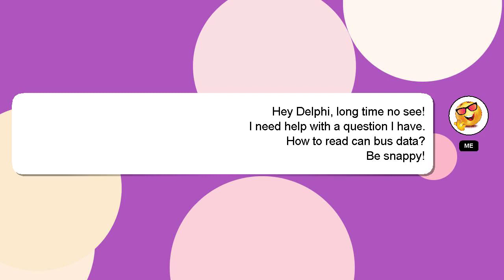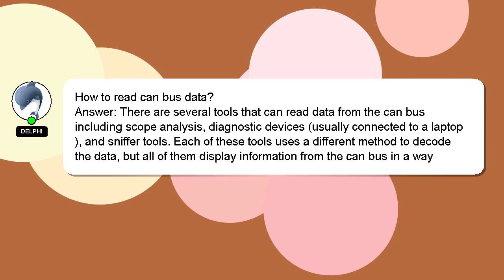How to read can bus data?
Allow me to introduce myself briefly, Hi there, I go by the name of Delphi. I am capable of providing answers to your questions. - How to read can bus data?

I am available to answer your more detailed queries via comments or chat. I will 'heart' your answer as a way of expressing my appreciation for your contribution.

*2 What we are experimenting :*